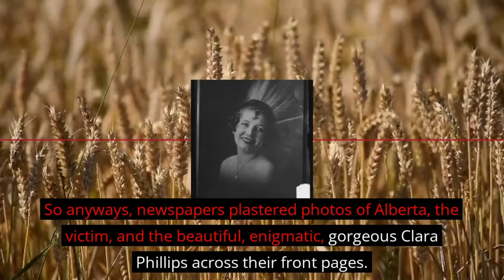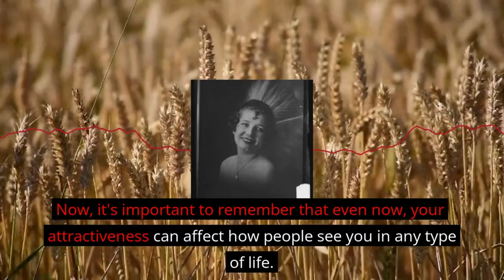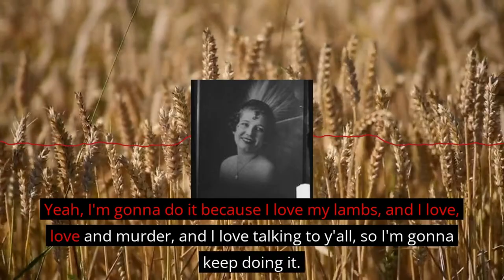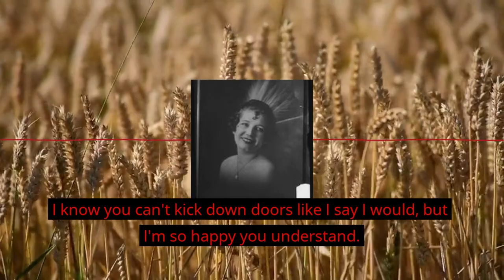Jealous Beauty Murders Woman with a Claw Hammer - The Case of the Tiger Woman Clara Phillips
In today's episode, we're transported back to the roaring 20's, where Hollywood's glitz hides a grim tale of jealousy turned deadly.

Join us as we recount the horror story of Clara Phillips, the 1922 showgirl who earned the nickname "The Tiger Woman" in a fit of blinding rage. Born with stars in her eyes and a fierce ambition, Clara's dream life with her husband Armor begins to crumble through gossip of infidelity with a young bank teller named Alberta Meadows.

As jealousy consumes her, Clara's quest for truth spirals into a plot involving a 15-cent claw hammer and a brutal confrontation that would end in murder. With her beauty as her shield, Clara faces a trial that divides public opinion. But can charm save her from the consequences of her savage crime?

Listen now as we dissect the sensational trial, the media frenzy, and the unexpected twists that follow.

And join the conversation – have you ever done something you later regretted, simply because someone was too attractive to you? Share your thoughts and vote in our poll.

For now, remember: It's all love and no murder.

✨✨For a commercial-free episode, pictures, and more head to our exclusive group

You can now join Love and Murder's Supporter's Club in one of 3 places:

2. Spreaker (choose the premium feature)
3. Spotify

Hi! It's Ky, the host of Love and Murder: Heartbreak to Homicide. In this podcast, I tell you true crime cases of relationships that turned to murder, love that turned to homicide, and trust that turned to betrayal. Join me as we delve into true narratives that unravel the thin line between passion and peril, exploring the darkest corners of the human heart. These are not just stories; they're cautionary tales that make you question the fragility of emotions and the unforeseen consequences that love, or what appears to be love, can bring. So, buckle up for a journey through the tumultuous landscapes of romance gone wrong, only on Love and Murder: Heartbreak to Homicide.

Thanks for stopping by and remember that it’s All Love and No Murder Yall!